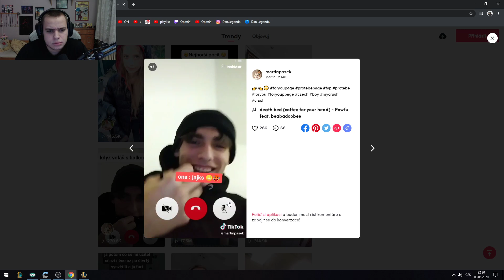KDYŽ VOLÁŠ S HOLKOU 📱